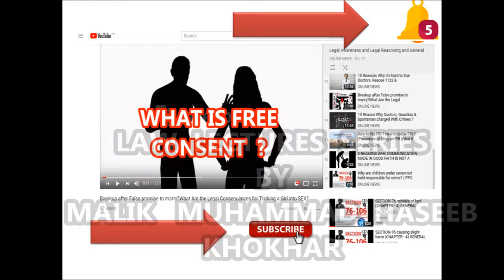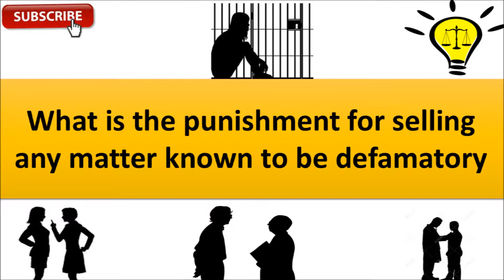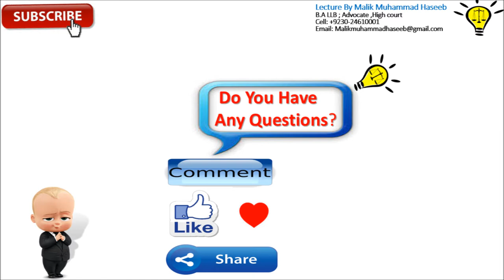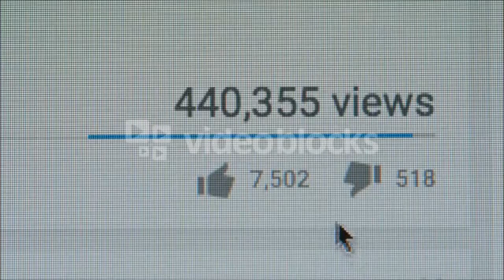SECTION-502 PUNISHMENT OF DEFAMATION (CHAPTER - XXI ) OF DEFAMATION OF THE PAKISTAN PENAL CODE 1860